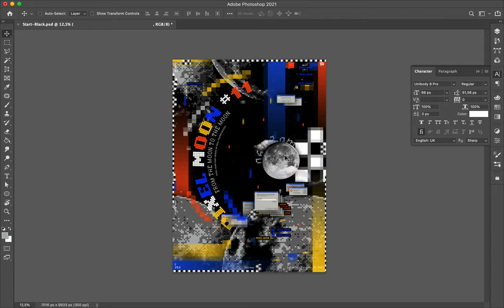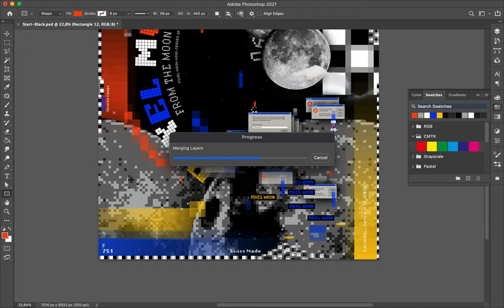Poster Speed Art #752 Pixel Moon #12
Quickly made design where I am re-using the same elements realized for the mini-series. It is playful and fun to do!